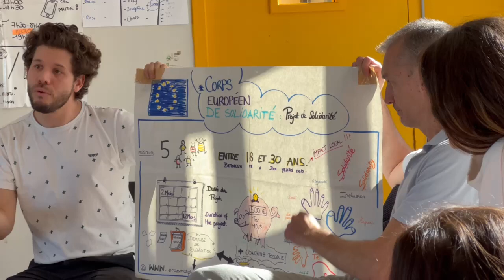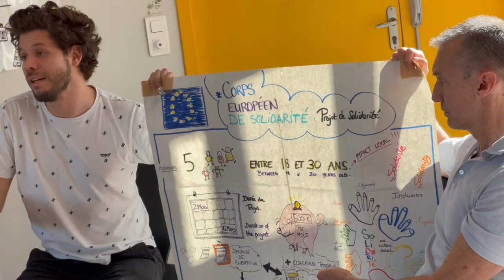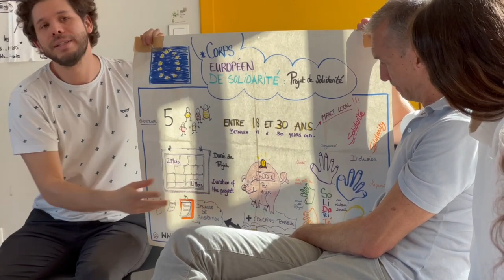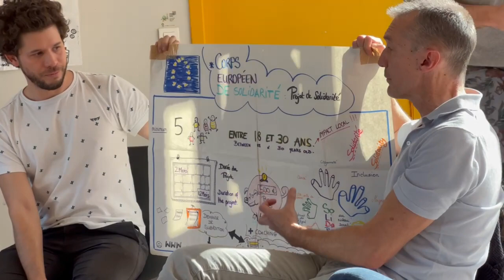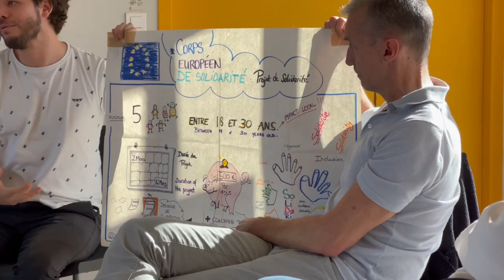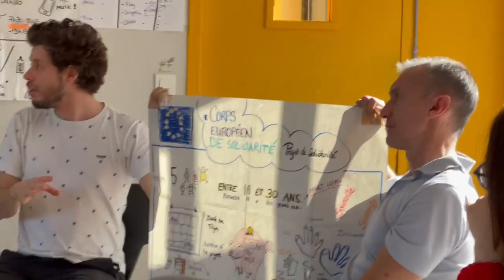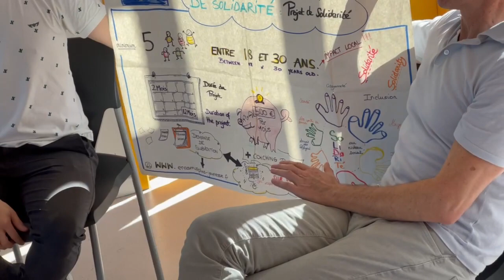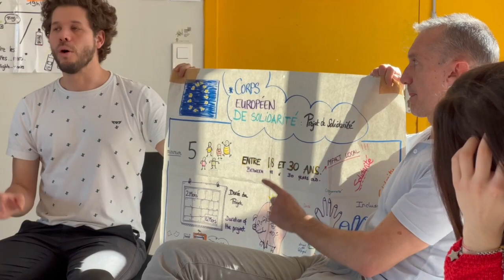PROJE YAZARAK AVRUPAYA GELMEK / ÜCRETSİZ YURTDIŞINA ÇIKMAK- ERASMUS PROJELERİ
Bu videoda izlediğiniz üzere, yaşınız 18-30 aralığında ise ve en az beş kişiden oluşan bir grup kurup toplumsal veya ekolojik sorunlara çözüm olacağını düşündüğünüz bir projeniz varsa, Erasmus aracılığı ile bu projeyi tamamen ÜCRETSİZ bir şekilde hayata geçirebilir, hatta bunun üstüne belli miktar fon alabilirsiniz.